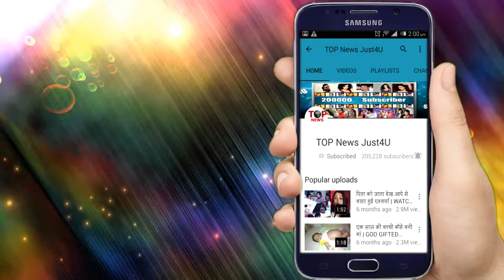YRKKH || SWARNA और NAYRA का होगा आमना सामना, उगलेगी नायरा के सामने ज़हर